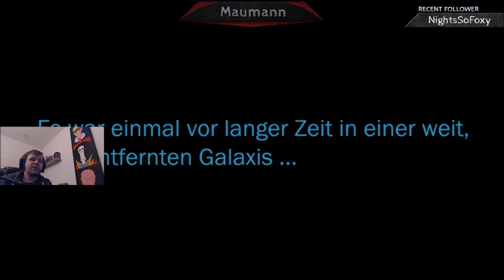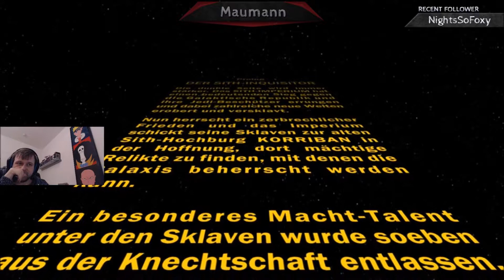Let's Play Star Wars - The Old Republic (Charaktererstellung) #01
Wir steigen in die epische Welt von Star Wars. Die alte Republik wird angegriffen. Wir spielen auf der Seite der Sith. Sei dabei,
wenn wir das Universum erkunden und erobern.